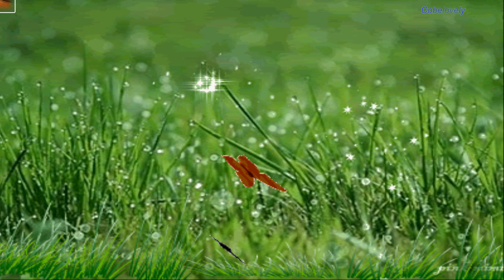HaThanhVN2 vs Other Methods What's the Best Choice for You?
Short life stories! Part 30: Story 146 ~ 150

In this video, we will share daily life short stories. Let's follow to enjoy!

Story 146 – The Chicken and the Duck
Story 147 – The Bride and the Wife
Story 148 – The Fox and the Grapes
Story 149 – The Father and the Son and the Expensive Shirt
Story 150 – The Two Soccer Teams and the Golden Cup.

Stories from everyday life

Hello everyone! Every day, we experience memorable moments, from small joys to unexpected challenges. Join us to explore simple but emotional stories, valuable lessons, and cherished moments in life.

"Stories from everyday life" on YouTube is a collection of inspirational videos, depicting real, simple but meaningful stories from everyday life. The videos in this playlist often aim to evoke empathy, joy, and sometimes valuable life lessons.

Main Content
The videos in this playlist are diverse in topic but all revolve around aspects of everyday life. Some of the main contents include:

Touching Stories: Stories about love, friendship, family affection, and humane actions.
Life Lessons: Experiences and lessons from real-life situations, helping viewers draw valuable lessons.
Everyday Moments: Happy, funny or memorable moments in daily life.
Success Stories: Stories about efforts and success in work, study, and life.
Purpose This playlist aims to:

Inspire: Encourage viewers to look at life from a more positive perspective, inspiring them to live better every day.
Entertainment: Bring moments of light, interesting entertainment after stressful working hours.
Share Experiences: Help viewers learn from real-life stories, apply them to their own lives.
Audience
People Who Love Life Stories: Those who love simple but meaningful everyday stories.
People Who Seek Motivation: Those who need encouragement, motivation and inspiration to overcome difficulties in life.
People Who Love Light Entertainment Content: Those who want to find entertainment content that is humane, gentle and fun.
Examples of Some Outstanding Videos

Video 1: "Happiness is the path you are on."
Video 2: "Help others shine"
Video 3: "Speak words of love."

Conclusion
"Everyday Stories" on YouTube is not only a place for entertainment but also an endless source of inspiration for everyone. Everyday stories, but full of humanity, will help viewers feel the warmth and true meaning of life.

A GREAT LIFE GIFT for a brighter tomorrow!
24 hours to master short stories with Hathanhvn2!
Storytelling experts share life-changing short stories!
Hathanhvn2 changes your life with you!
Interesting stories with HaThanhVN2!
A weekly gift of life with Hathanhvn2!
Your 30-day experiment with HaThanhVN2 will change everything!
Is this the SECRET to a happier life with HathanhVN2's Weekly Gift?